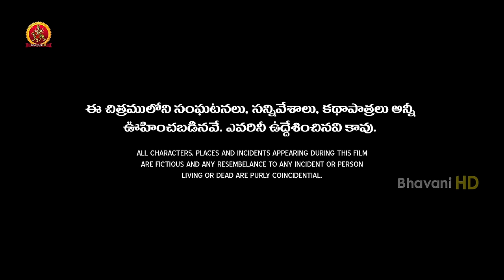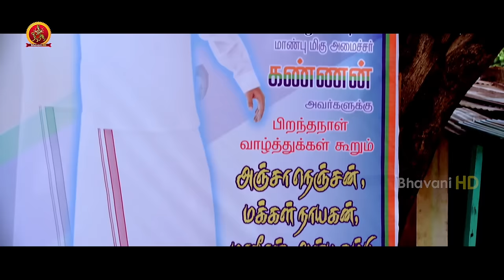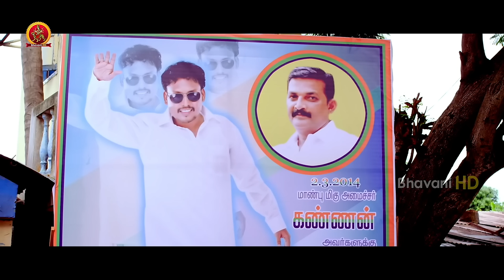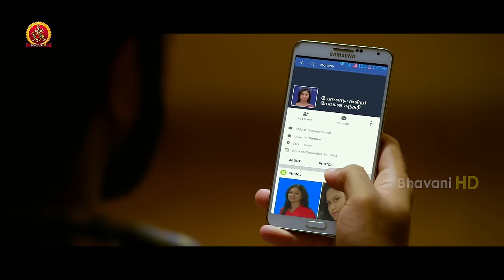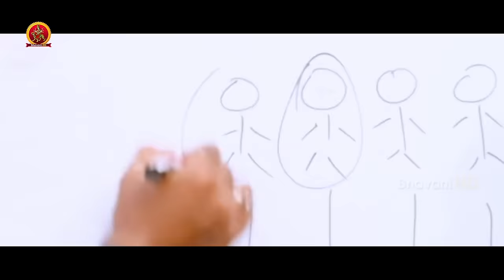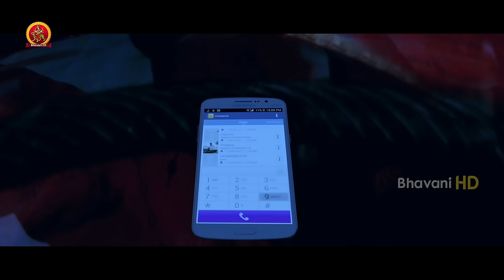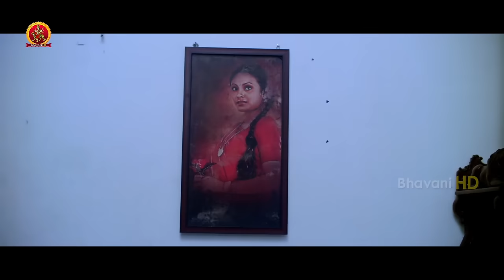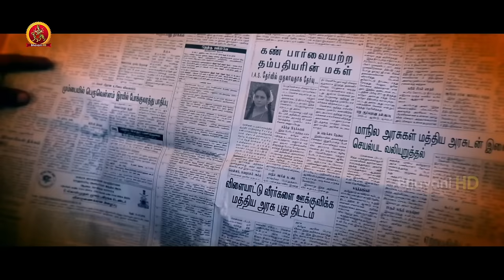Anando Brahma 2 Full Movie | 2018 Telugu Full Movies | Ramki, Meenakshi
Watch Anando Brahma 2 Full Movie.

Cast: Ramki, Meenakshi, Sanjeev, Loosu Kumar, and Others.
Directed by Loosu Kumar
Produced by Rajasekhar Annabhimoju